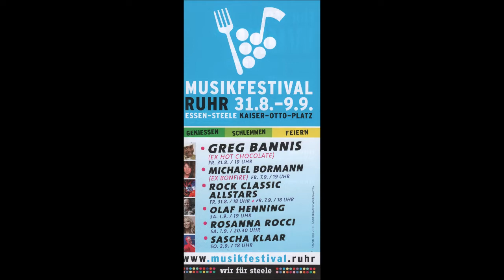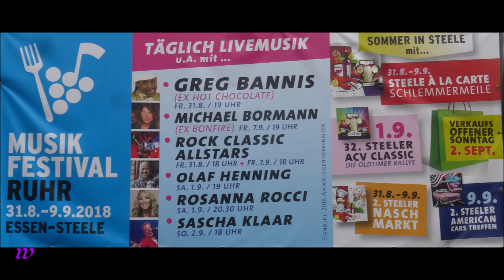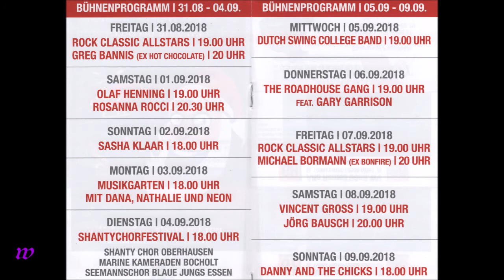1581 * Der Sportler * Essen-Steele * Musikfestival Ruhr * Rock Classic Altstars * 15 * 31.08.2018